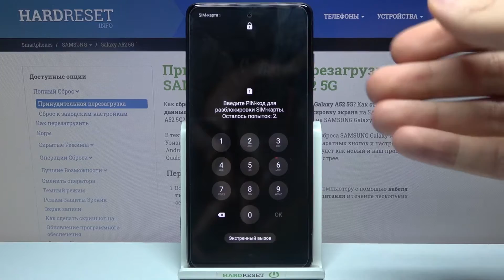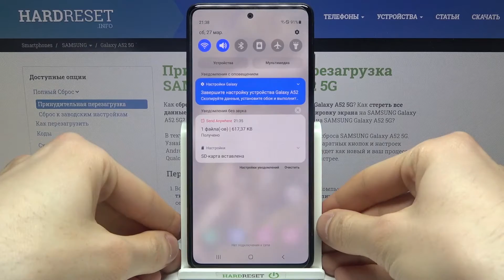Как вставить симку и карту памяти в Samsung Galaxy A52?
На нашем сайте вы сможете найти ещё больше лайфхаков и гайдов практически о любом устройстве в виде текстового руководства
Если вы хотите вставить SIM-карту и/или SD-карту памяти в Samsung Galaxy A52, но не знаете как это сделать, тогда вам стоит посмотреть это видео. В нём мы покажем и расскажем вам как установить симку и флешку в Samsung Galaxy A52 всего за несколько простых шагов.

Как вставить карту памяти в Samsung Galaxy A52? Как установить симку в Samsung Galaxy A52? Как в Samsung Galaxy A52 установить SIM-карту и SD-карту? Как вставить флешку и сим карту в Samsung Galaxy A52?